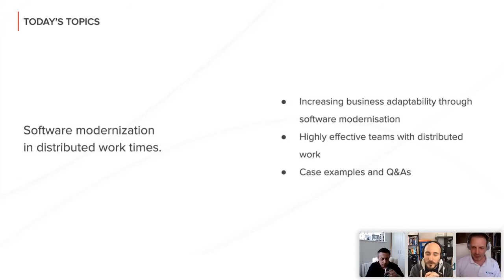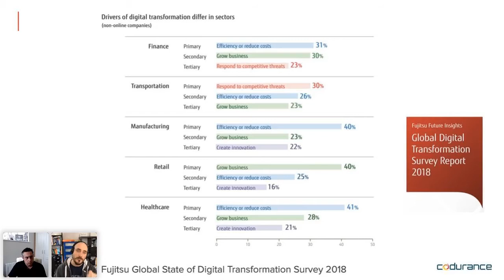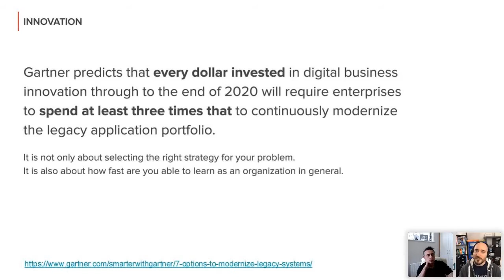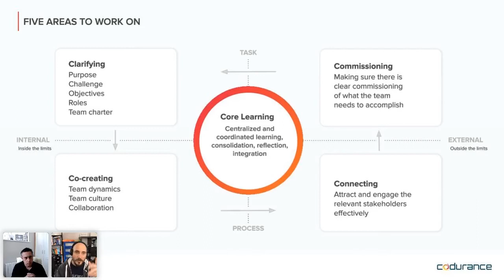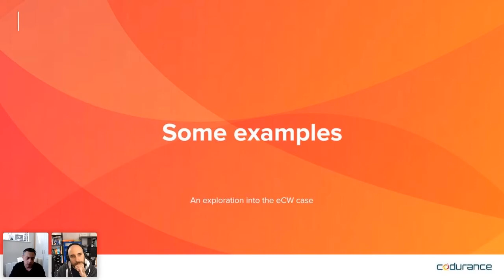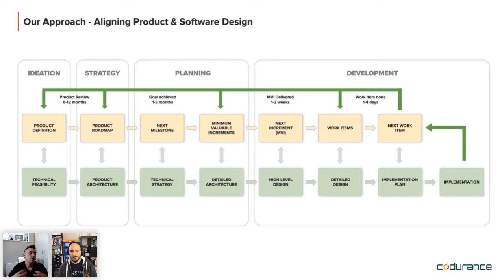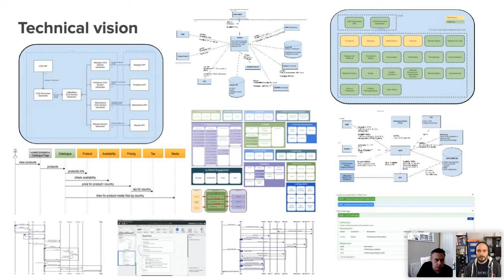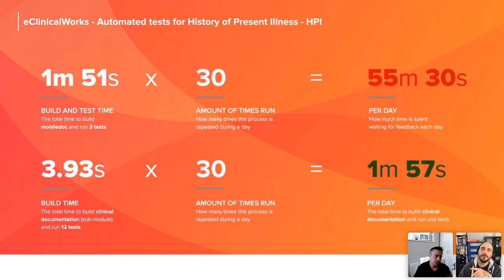Software Modernisation In Distributed Work Times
In this webinar, we address Software Modernisation challenges in the current context and from these perspectives:

1)  How can we increase the adaptability of a business
2) Cultural fit: high-performance teams in distributed work environments
3)  Healthcare Case Study

If we are able to create highly adaptable structures we will be able to make highly adaptable value deliveries, and in current times, this is no longer a challenge, it’s totally necessary.